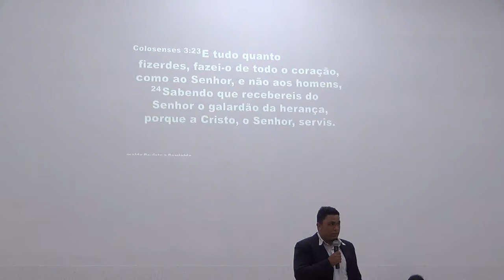Uma Breve palavra com irmão Geovane Pereira no culto da Vitória no templo sede